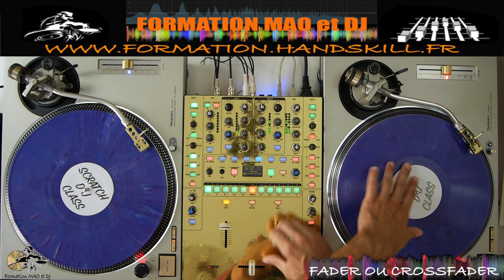Mixage DJ : Pourquoi mixer avec les faders (ou le crossfader)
🔥10€ de réduction sur le mix avec le code « mixtube »
MAO et DJ pour des tutos et astuces Production et DJ :

Inscrivez-vous ici pour des samples et guides matériel gratuits (breakbeats, scratch)